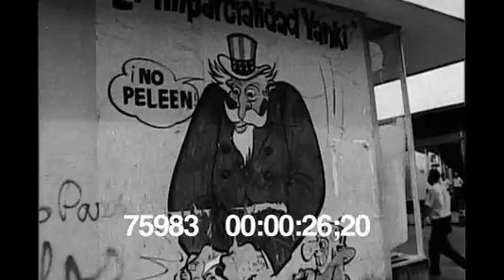US TROOPS PATROLS DOMINCAN REPUBLIC STREETS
U.S. troops patrol the Dominican Republic to prevent a take-over by Communist rebels. Note: HD master from film. Available in all HD & SD formats. Film available for 2K, 4K and 6K scans.